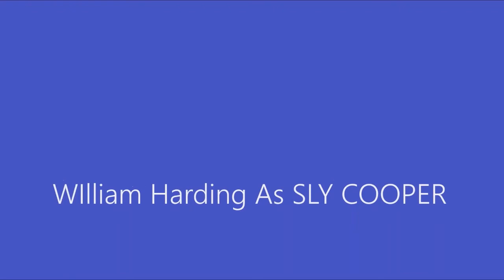Sly Cooper Movie Official Film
i will NOT Post The Full Movie Usually But Im Doing It To Be Nice

part of WHS+